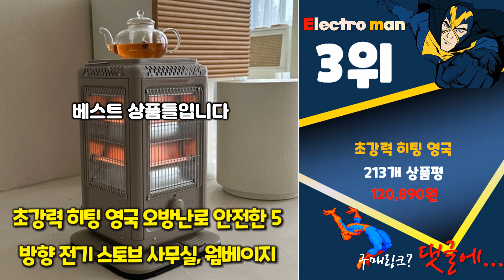지금 사야 할 업소용히터! 2023년 추천 Top10!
❤️❤️❤️ 2023년 인기 가성비 업소용히터 Top10 추천! 가격 평점 후기 비교해 보았어요! ❤️❤️❤️

[00:06]
10위. 신일 카본 전기히터 공업용 전기스토브 사무실용 이동식 [198,000원]

[00:11]
9위. 국산 업소용온풍기 사무실전기히터 전기난로 원적외선히터 난방기 가정용 [398,000원]

[00:16]
8위. 넥스코 5구 스마트 전기히터 난로 하이라이트 사무실 [438,000원]

[00:21]
7위. #[전기세부담없는] 발터치 오방난로 절전형 전기난로 사무실 절전  [104,500원]

[00:26]
6위. 델루체 4단 대형 리모컨 이동식 카본 전기히터 [279,000원]

[00:31]
5위. 터톤 파워 PTC 온풍기 가정용 업소용 전기 [219,900원]

[00:36]
4위. 한솔 전기히터 5구 전기난로 하이라이트 업소용 난방기 [438,000원]

[00:41]
3위. 초강력 히팅 영국 오방난로 안전한 5방향 전기 [120,890원]

[00:46]
2위. 초강력 히팅 독일 절전형 오방난로 전기히터 ZMH-R5W058W [97,000원]

[00:51]
1위. 한경희생활과학 뉴트로 4단 쿼츠 석영관 히터 HAAN-Q1000 [96,000원]